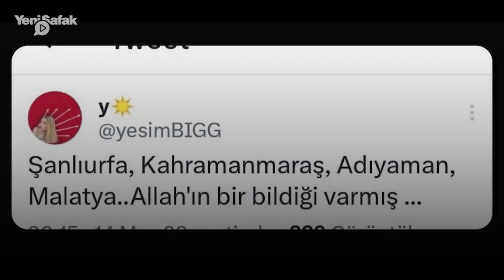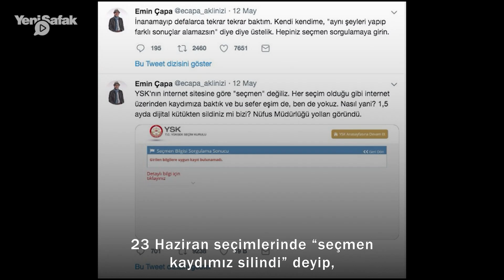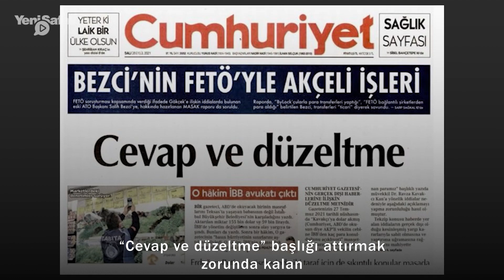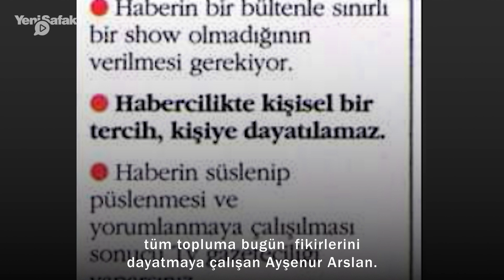İlk tur seçimi ve anatomisi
Demokrasinin olmadığını söyleyip, demokratik bir şekilde verilen karara saygı duymayanlar, hakaret edenler, beddua okuyanlar… “Biz size ne zaman yalan söyledik” deyip, geçmişini unutanlar. Gözleri “hırsa” bürünenler… Basit bir “ilk tur seçimi ve anatomisi.”